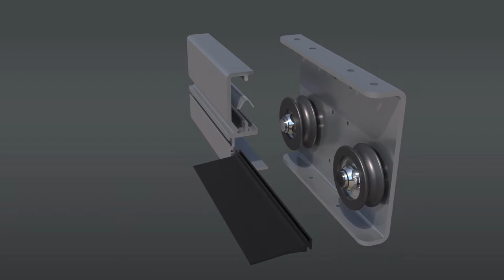Industry's undisputed best wheel and track system - Aero Conestoga- Rolling Tarp System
Learn more about Aero's Conestoga, rolling tarp system, in the link above.

The track and wheel design utilizes a unique ‘V’ groove, eliminating the need for numerous, secondary guide wheels. This design also eliminates wheel ‘flat spots’ commonly seen in competitor models. A built-in bump rail reduces impact damage and further maximizes overall system longevity.